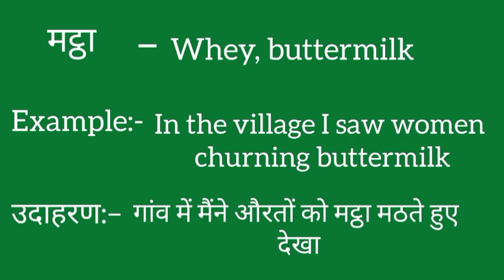Mattha ko english mein kya kahate hain | Mattha ki meaning | Mattha ki spelling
Mattha ko english mein kya kahate hain
Mattha ki meaning
Mattha ki spelling
Mattha ki english